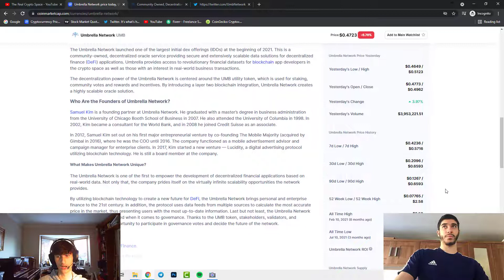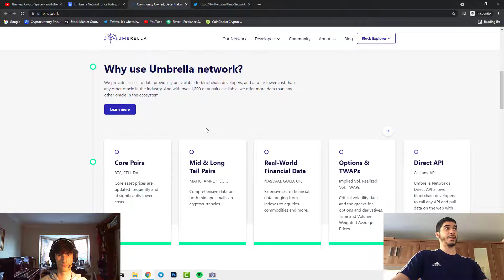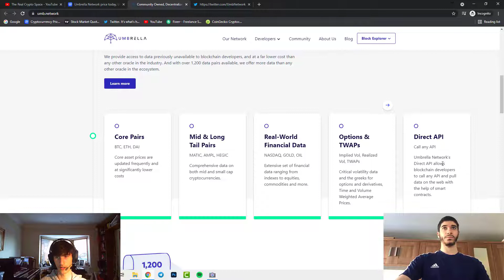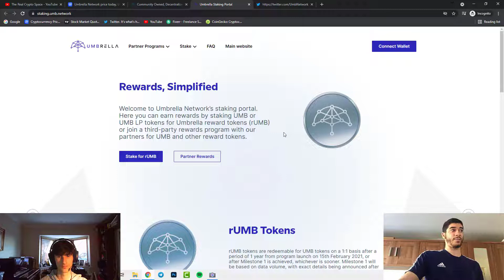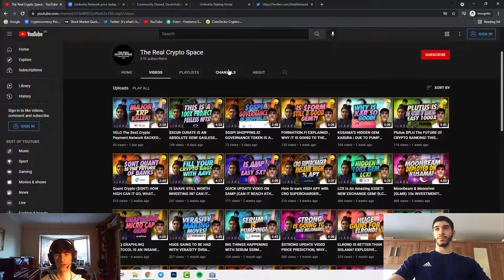Umbrella Network $UMB (Low Cap GEM) First DEFI Oracle For BSC Network!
Welcome to The Real Crypto Space!

The Real Crypto Space
holochain analysis,
velo,
lith crypto,
umb crypto,
umbrella network,
umbrella network crypto,
umb,
defi oracle bsc network,
binance smart chain umb,
lith,
lithium finance,
lithium crypto,
lithium finance crypto,
sdao crypto,
singularitydao,
singularitydao crypto,
sdao,
pancakeswap competitor,
high staking,
lithium prediction,
what is lithium finance,
why lithium finance,
is lith like quant,
quant lithium finance,
quant,
velo crypto,
xrp crypto,
visa crypto,
cardano smart contract,
curate,
gasless nft,
nft without fees,
xcur,
curate crypto,
xcur crypto,
cryptocurrency trading,
holochain,
mnd,
mound vault,
bunny mnd vault,
MND vault,
kurura,
kar,
kurura price prediction,
karura price,
karura crypto,
kusama,
kusama karura,
karura gem,
cro,
orn,
plutus,
pluton,
plu,
plutus bank,
plutus crypto,
formation.fi,
form crypto,
formation fi,
GSPI,
shopping.io,
spi,
formation crypto,
formation fi crypto,
form,
crypto bank,
AAVE,
aave crypto,
aave ath,
qnt,
qnt crypto,
quant,
quant crypto,
quant ath,
altcoin quant,
is aave still good,
orion protocol,
orn analysis,
orn crypto,
cro supercharger,
cro high apy,
cryptocurrency for beginners,
elrond,
elrond crypto,
elrond analysis,
serum crypto,
serum,
$SRM,
elrond serum,
elrond prediction,
elrond serum,
GLQ,
graphlinq proocol,
graphlinq,
graphlinq crypto,
graphlink,
glq crypto,
elrond solana,
celsius earning,
cryptocurrency analysis,
cryptocurrency ada,
celsius lending,
coti,
orn,
orion protocol,
ada,
reef finance,
Hathor network,
ada crypto,
cryptocurrency bitcoin,
cardano,
coti,
coti update,
coti price analysis,
cryptocurrency beginners,
amp,
amp crypto,
amp all time high,
amp ath,
can amp go back to ath,
Ledger nano x,
solana,
will solana beat etherium,
solana etherium,
solana pump,
solana crypto,
ledger nano s,
why do i need a ledger,
should i get a ledger,
cardano crypto,
cryptocurrency best investment,